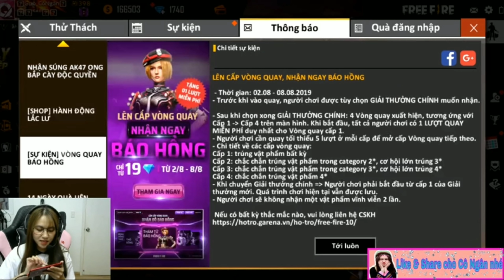[Free Fire] Cảm xúc vỡ oà khi cô Ngân cùng Fan quay skin M4A1 rừng xanh - 1 hít ra ngay?